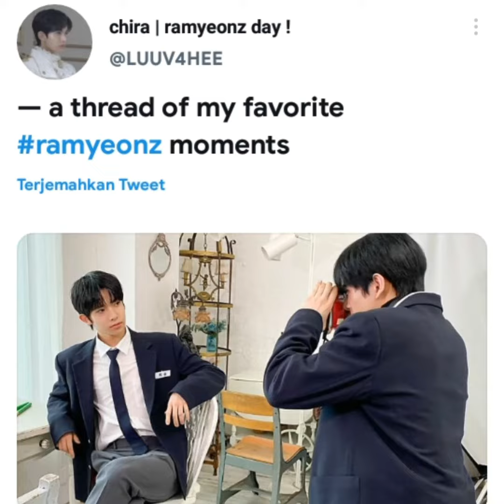heejake nomen short